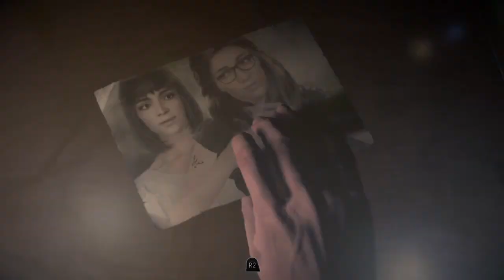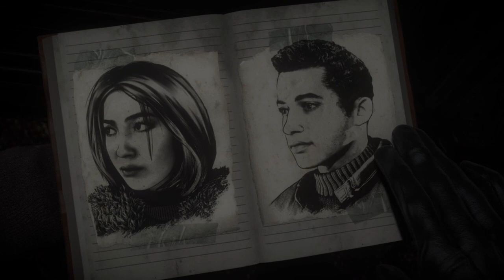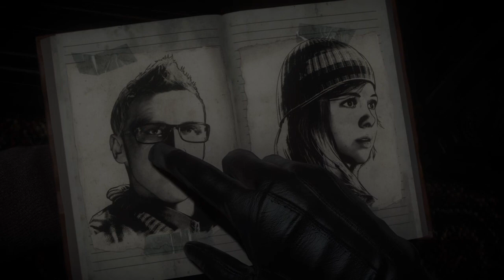FlyingPrincess Plays: Until Dawn - Episode 3: What Have I Done!!!!????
Hello, my wonderful viewers... Wow... I just messed up majorly. I would've been better at the quicktime events if I wasn't so terrified and put on the spot!

Damn this game! I'm gonna need a break... next gameplay is "Rise of the Tomb Raider" because of this.